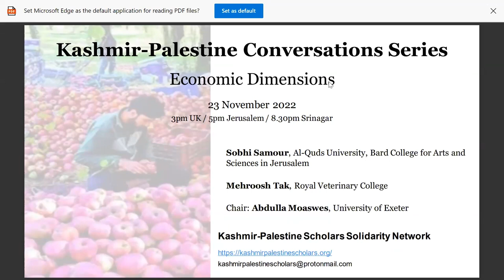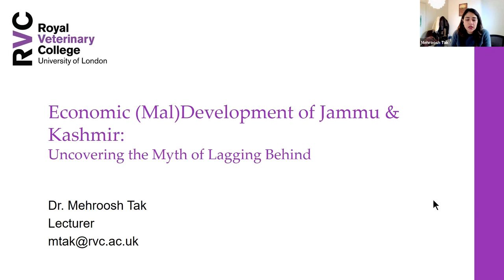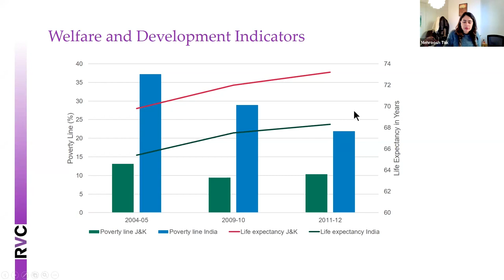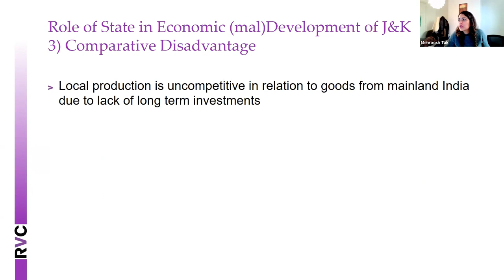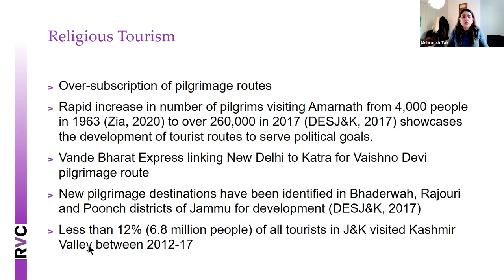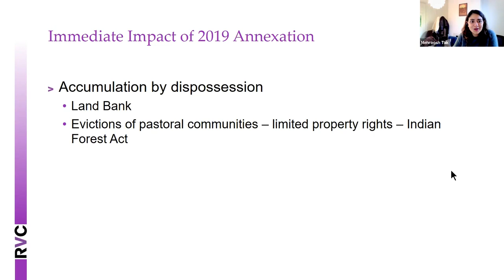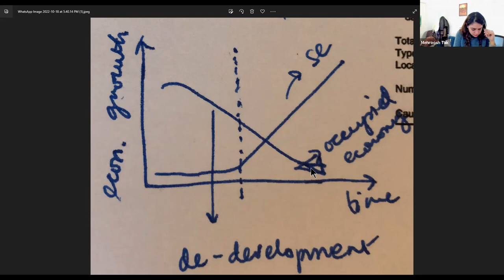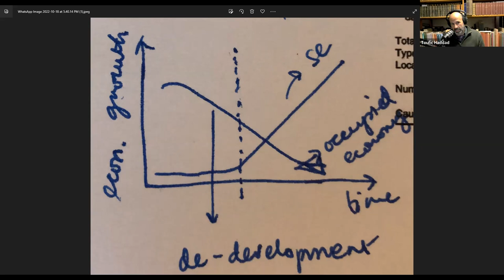The Kashmir-Palestine Conversation Series: Conversation #2 Economic Dimensions - Online Event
This month’s Kashmir Palestine Conversation (#2) addresses “Economic Dimensions” and features short presentations from Dr Sobhi Samour (Al Quds University – Bard) and Dr Mehroosh Tak (RVC), and will be moderated by Abdalla Moaswes (Institute of Arab and Islamic Studies, University of Exeter).

The Kashmir-Palestine Conversations Series aims to create space for dialogue, networking and knowledge exchange between scholars of both Kashmir and Palestine. The series is organized by the Kashmir-Palestine Scholars Solidarity Network – an initiative conceived out of a British Academy Knowledge Frontiers Seed Grant awarded to scholars at the Council for British Research in the Levant (Dr Toufic Haddad) and the University of the West of England (UWE Bristol) (Dr Emma Brännlund) in early 2020.

Dr Mehroosh Tak is a lecturer in Agribusiness at RVC. She is an applied economist researching agricultural policies and food systems in low and middle-income countries (LMICs). Much of her work evaluates nutrition-sensitivity of programmes and policies using approaches from development economics including micro-econometrics and mixed methods. Dr Tak regularly provides monitoring and evaluation expertise on food systems and nutrition financing to international donors, such as the Department for International Development (DFID), UNICEF and the Gates Foundation.

Dr Sobhi Samour is a Visiting Assistant Professor at Al-Quds University, Bard College for Arts and Sciences in Jerusalem (AQB). He chairs the Economics and Finance Program, as well as the newly launched Social Thought, Economy, and Policy Program. In 2017, he was the Ibrahim Abu-Lughod Fellow and postdoctoral research scholar at the Center for Palestine Studies, Columbia University, where he worked on a comparative political economy of indigenous labor under settler colonialism. He has published on Palestinian trade policy reform, Palestinian labor in Israel and the Palestinian Authority’s neoliberal economic policy reforms. He has also worked as a consultant and researcher for the United Nations Conference on Trade and Development, the United Nations Development Program in Timor-Leste, and the Palestinian Economic Policy Research Institute.

Abdulla Moaswes is a Doctoral student at the Institute of Arab and Islamic Studies, University of Exeter engaged on PhD research exploring Palestine and Kashmir political economy and ecology of colonial occupation